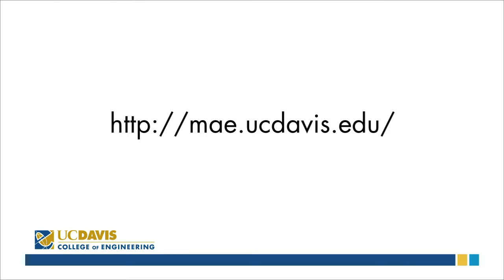Mechanical and Aerospace Engineering Adviser: Pamela Kisting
Orientation video for the College of Engineering at the University of California, Davis.